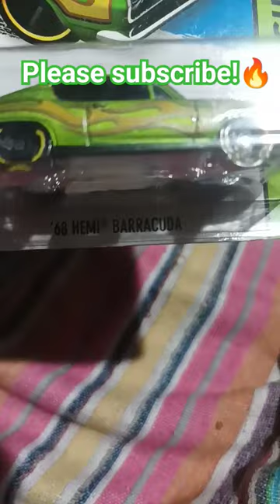HOTWHEELS Shorts no.30 | '68 Plymouth Hemi Barracuda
From hobby to investment 🤯

Hotwheels '68 Hemi Barracuda

Scale 1:64